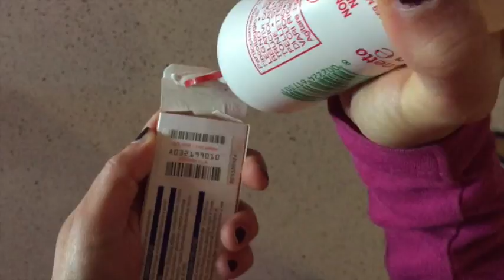DIY- RICICLO CREATIVO: Organizer porta utensili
Nessuna scatola sfugge dalle mie grinfie...con quella di Amazon mi sono fatta un porta utensili, quelli per i miei amati Midori!!